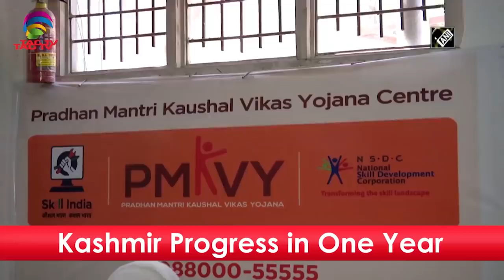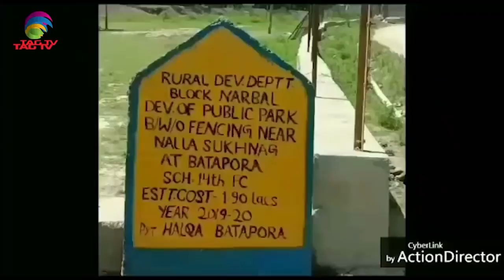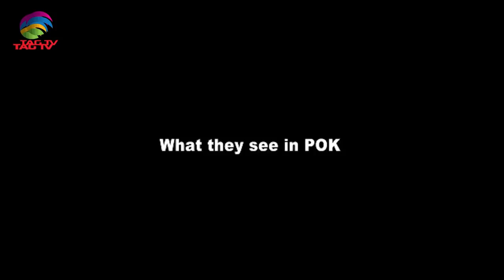Kashmir Progress in One Year - From Terrorism to COVID Lockdown * Tahir Gora's Commentary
Kashmir Progress in One Year - From Terrorism to COVID Lockdown * Tahir Gora's Commentary  @TAGTV